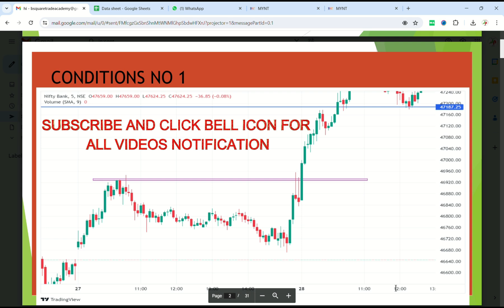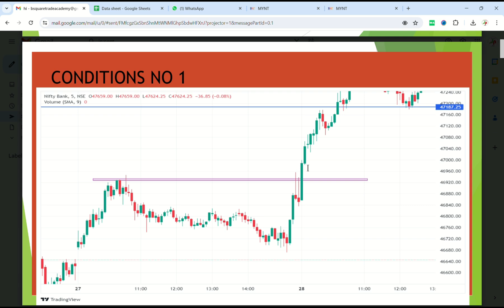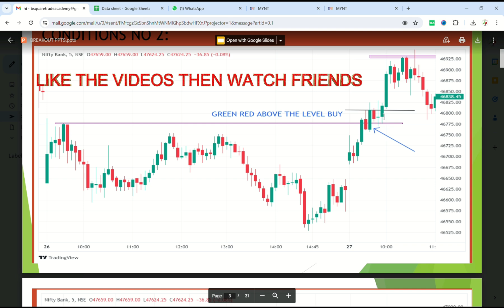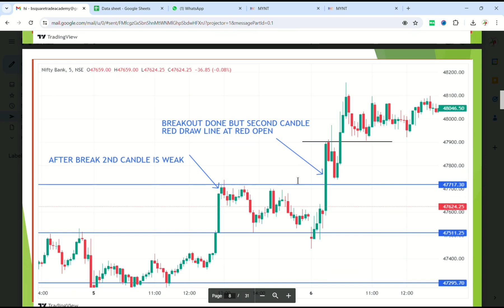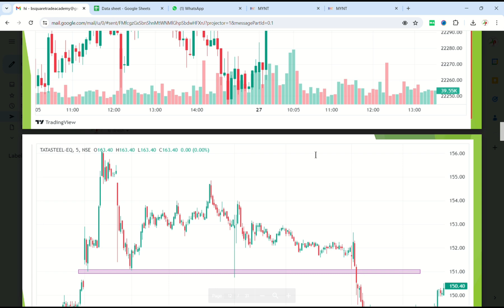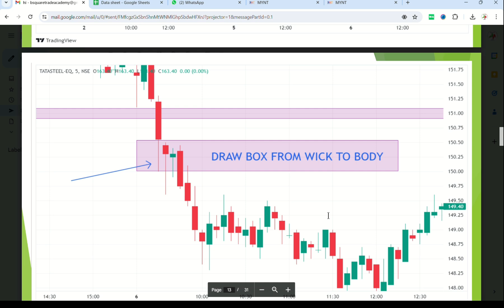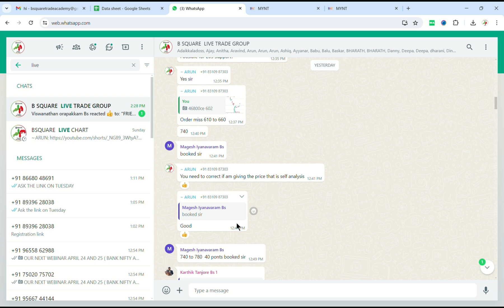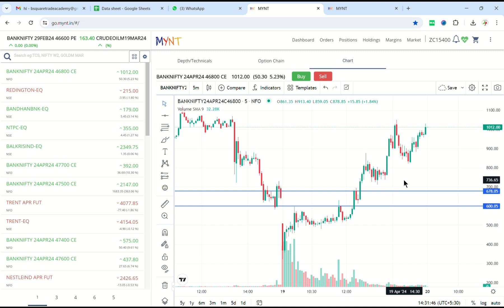பிரேக் அவுட்ல முக்கியமாக என்னென்ன பார்க்கணும்???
A breakout candlestick refers to a candlestick pattern that breaks through a significant price level, either resistance or support, indicating the potential for a new trend or significant price movement in the same direction. Breakouts are a key concept in technical analysis for traders, especially in stocks, forex, and cryptocurrency markets.

Types of Breakouts:
Bullish Breakout:
Occurs when the price breaks above a resistance level.
Traders often view this as a signal of upward momentum.
Accompanied by high volume, it confirms the strength of the breakout.
Bearish Breakout:
Happens when the price breaks below a support level.
Signals a potential downward trend.
A bearish breakout with increased volume further validates this.
Identifying Breakout Candlesticks:
Resistance Breakouts:

A candlestick that closes above a previous high or a resistance level.
Large bullish candles (wide-ranging green or white candles) often represent this breakout.
Example: A strong close above a horizontal resistance line with a surge in volume.
Support Breakouts:

A candlestick that closes below a previous low or a support level.
Large bearish candles (wide-ranging red or black candles) represent this breakout.
Example: A sharp breakdown below a horizontal support level.
Key Candlestick Patterns for Breakouts:
Engulfing Candles: Bullish or bearish engulfing candles can indicate strong momentum in a breakout.
Doji at Resistance/Support: A doji at these levels followed by a large candle can signify indecision followed by a breakout.
Hammer/Inverted Hammer: A bullish reversal at support with a hammer or inverted hammer candlestick could indicate an upcoming bullish breakout.
Volume Confirmation:
High Volume: A breakout candle accompanied by significantly higher-than-average volume often confirms the breakout’s strength.
Low Volume: A breakout on low volume can be a warning of a false breakout, where the price quickly reverses.
Common Breakout Strategies:
Breakout Entry: Enter a trade when the breakout candle closes above resistance or below support.
Retest Strategy: Wait for the price to retest the breakout level (resistance becomes support or support becomes resistance) before entering a position.
Stop-Loss Placement: Place stop-loss orders just below the support (for bullish breakouts) or above resistance (for bearish breakouts) to minimize risk.
Understanding and recognizing breakout candlesticks can give traders a strong edge in identifying emerging trends and maximizing profit potential.

B SQUARE TRADE ACADEMY is One of the best academy
The world’s most popular Price Action Share Market Training Academy in Chennai.

Price action traders believe that all the necessary information to make trading decisions can be found in the price itself, including supply and demand dynamics, market sentiment, and other factors that influence price movement
Belief yourself Price Action is one of the best trading.

B Square Trade Academy is a leading Price Action share market institution dedicated to empowering individuals and organizations through high-quality training Trade programs. Our academy is committed to fostering personal and professional Trade development by providing cutting-edge courses and workshops in various disciplines.

Three Type of Price action Training we will conducted.
Basic Price Action classes
Advance Technical Analysis
Advance Trendline Analysis.

We are located Vadapalani chennai.